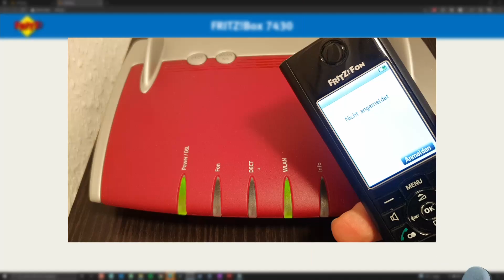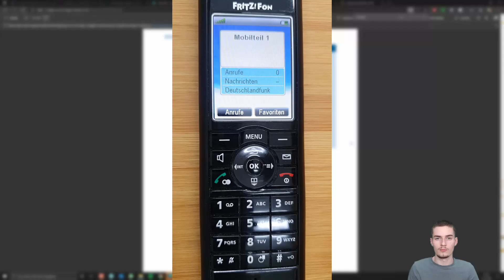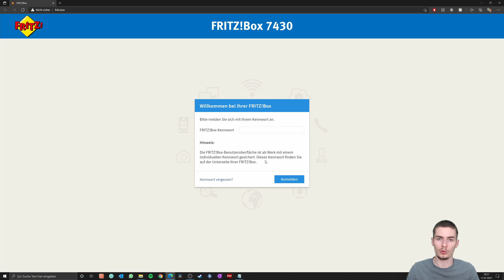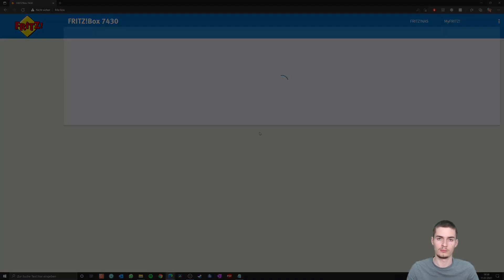FritzBox ohne Gerätepasswort auf Werkseinstellungen zurücksetzen | PathTM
In diesem Video zeige ich euch wie ihr eure FritzBox ohne das Gerätepasswort auf Werksteinstellungen zurücksetzen könnt. Dafür benötigt ihr ein DECT Telefon.

Wenn euch das Video gefallen hat würde ich mich über Feedback freuen.

Ihr wollte keine neuen Videos verpassen?

und/oder

Alternativ kannst du über diesen Link auf Amazon bestellen und ich erhalte eine kleine Provision:

Schönen Tag euch allen :)

Das heißt ich bekomme eine kleine Provision wenn ihr über den Link etwas kauft. Natürlich bleibt für euch der Preis der Gleiche.
Über Eure Unterstützung wäre ich sehr dankbar :)

Zeitstempel:
00:00 - Intro
00:16 - DECT Telefon mit Fritz!Box verbinden
01:23 - Fritz!Box zurücksetzen
02:32 - Login nach Rücksetzung
03:04 - Outro